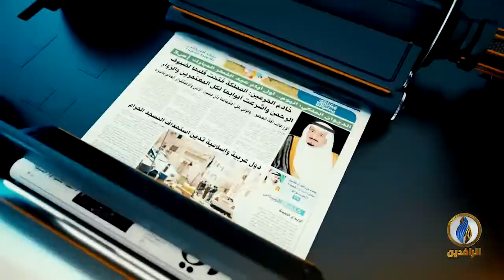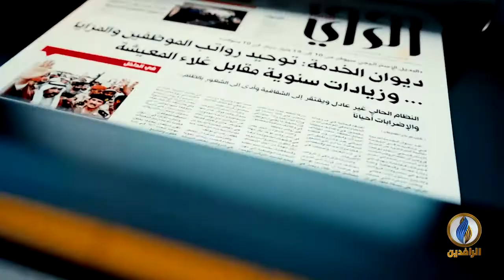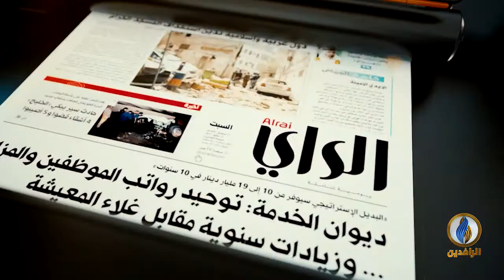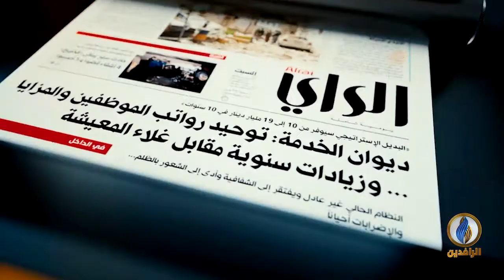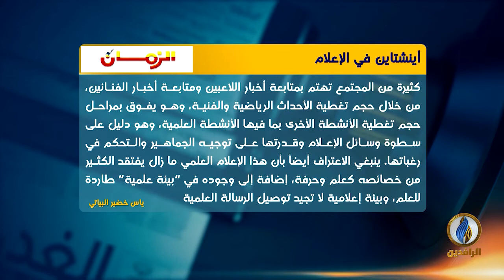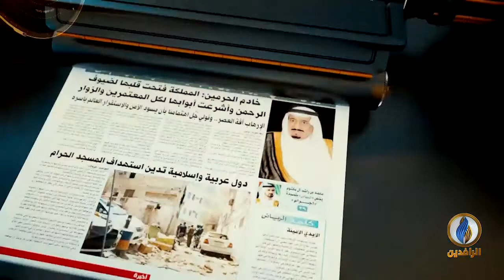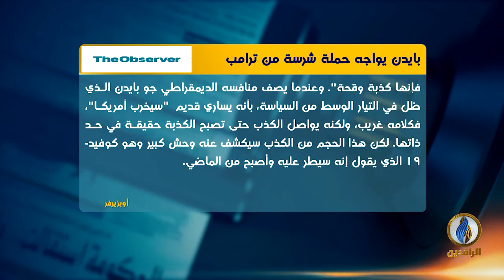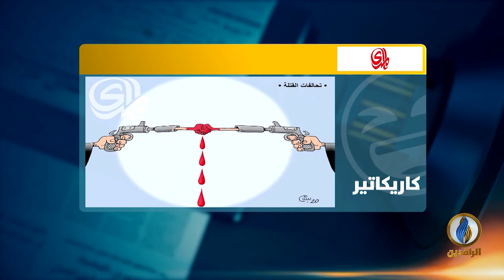صدى_الأقلام | 31 - 08 - 2020